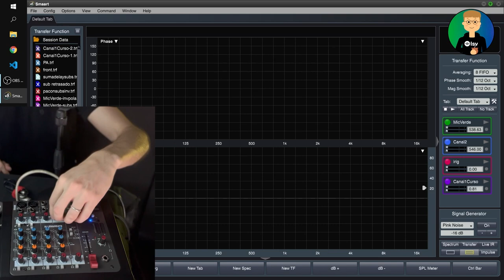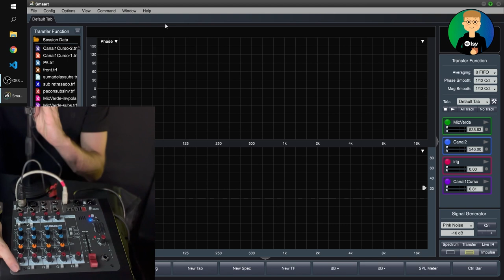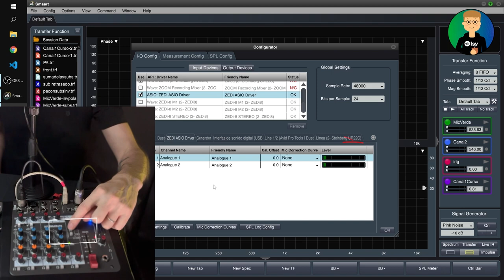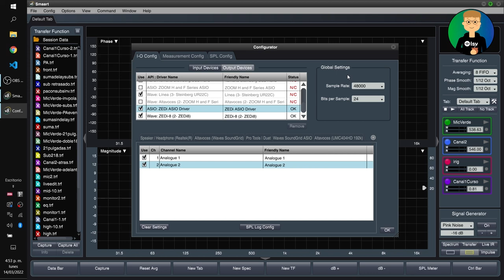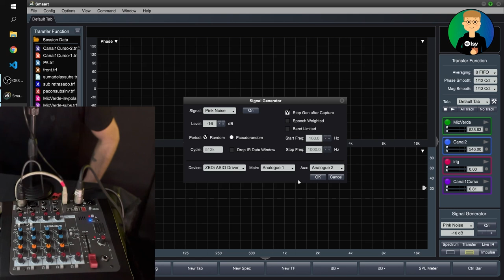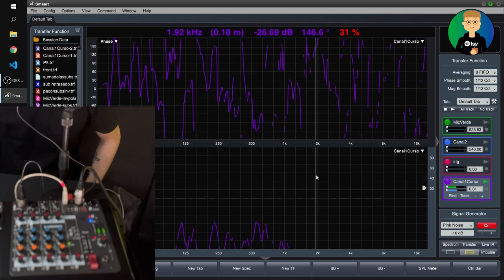ZED - Configuración de Smaart Live + consola ZED de Allen&Heath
En este video te quiero mostrar y enseñar todas las configuraciones que debes hacer para poder utilizar esta consola de audio (e interface) con Smaart Live.
Si además quieres  aprender a grabar o a utilizar esta misma serie de consolas de Allen&Heath, te invito a que mires los demás capítulos de esta serie de videos de las "ZED"

También recuerda que podes pasar por mi página web para capacitarte profesionalmente en audio en vivo.

Dato: Si no lo sabías, el MASTER DEALER de esta marca en Colombia es Avcom!